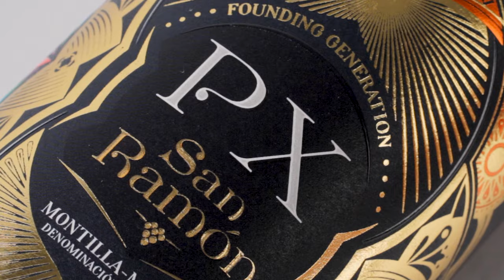Video diseño de packaging vino PX San Ramón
Diseño de packaging para vino Pedro Ximénez San Ramón. Diseño de etiqueta para vino PX. Diseño de etiquetas para vinos espirituosos.